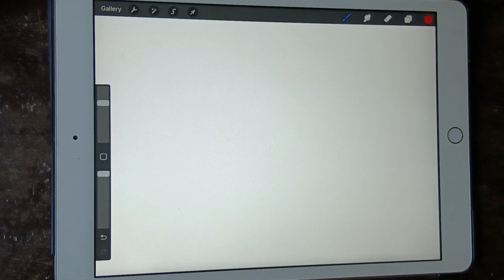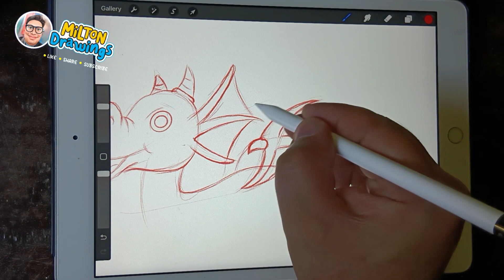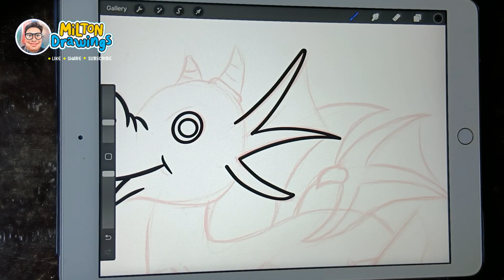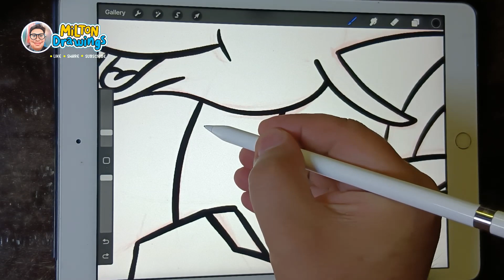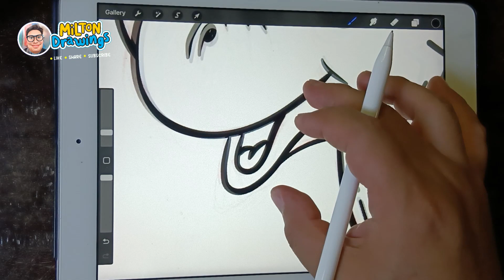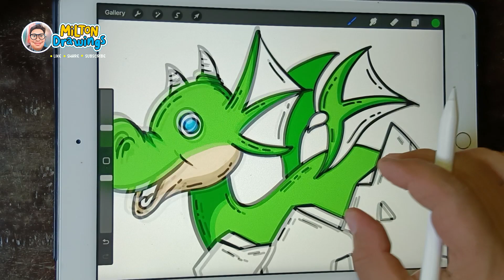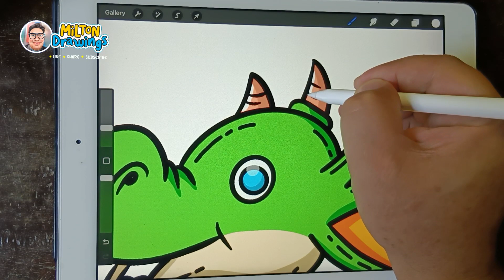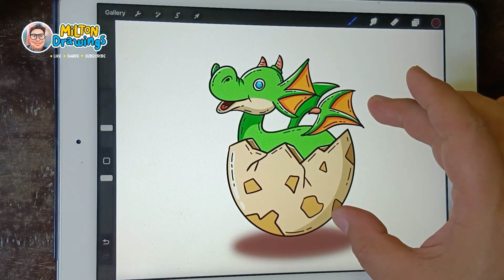Easy Drawing Baby Dinosaur Hatching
Hello guys, this is Milton!

MUSIC CREDIT
Watch:

 • Like You — Declan...
Watch:

 • Oxygen — Next Rou...

 • Happy – Mike Leit...

Puppy Love